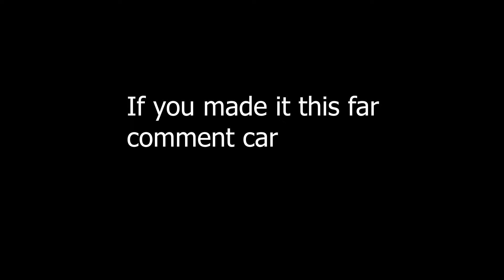Cold🥶 (Valorant Montage)